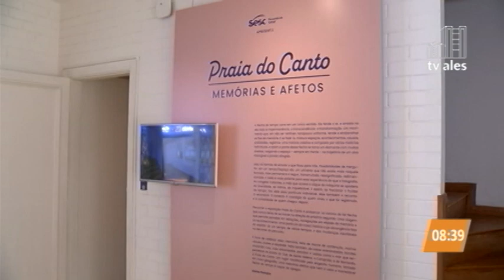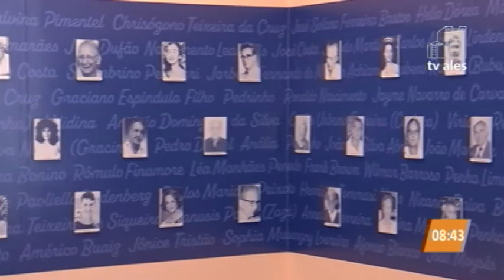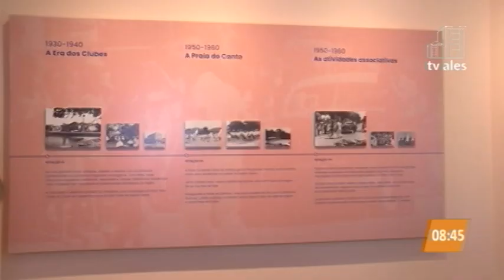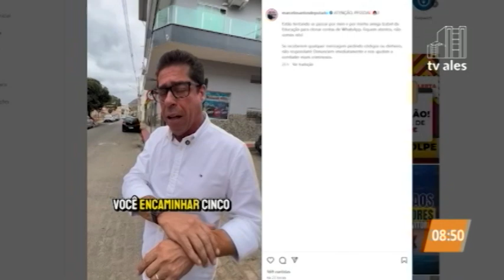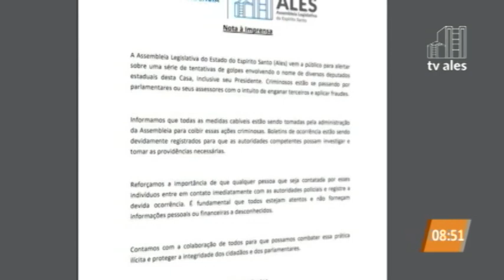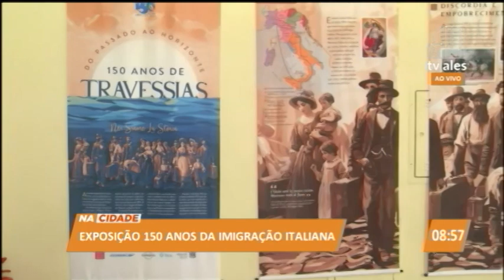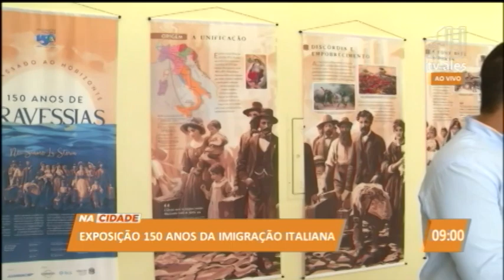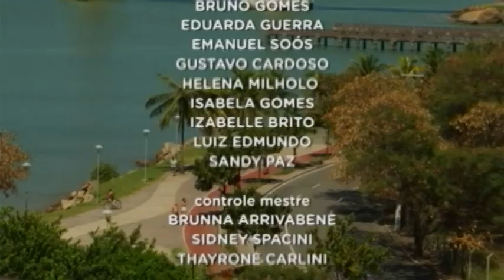JORNAL NA CIDADE 20/09/2024